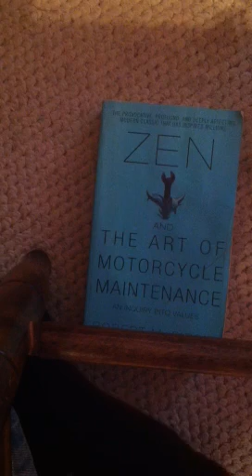hey hey so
Van gogh